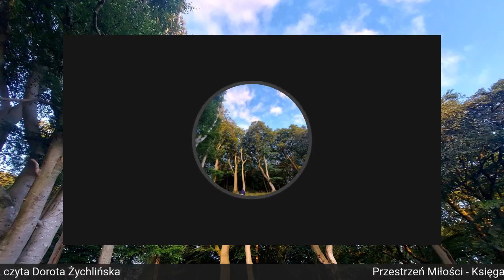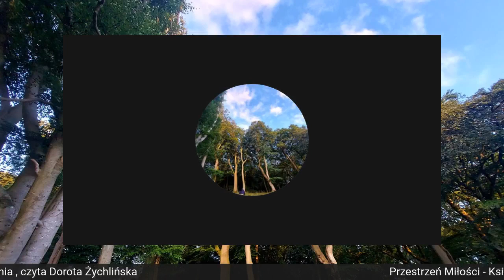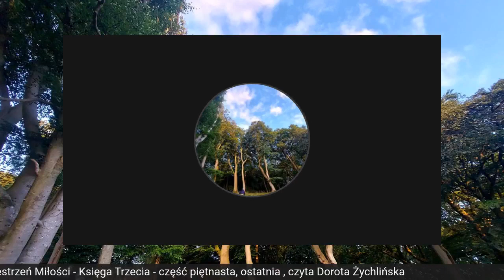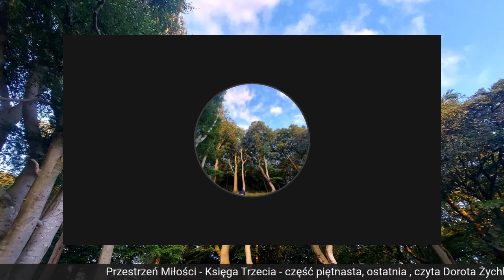Przestrzeń Miłości - Księga Trzecia - część piętnasta, ostatnia